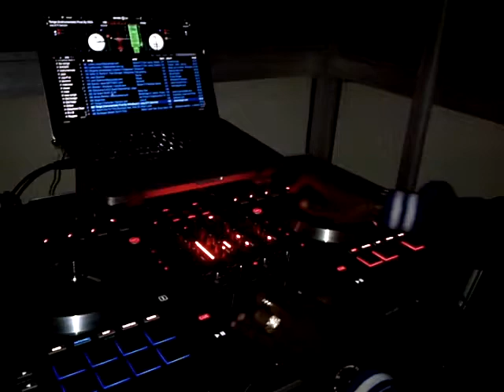Magic Numark NS7II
@ Yplus Lounge. friday night killn it!! Kool Dj Kenchello it is!